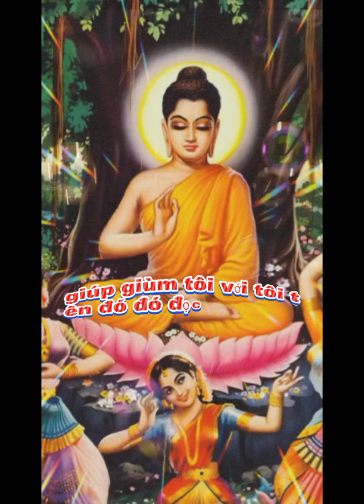Lắng nghe bài giảng thầy những gì tốt đẹp trong đời